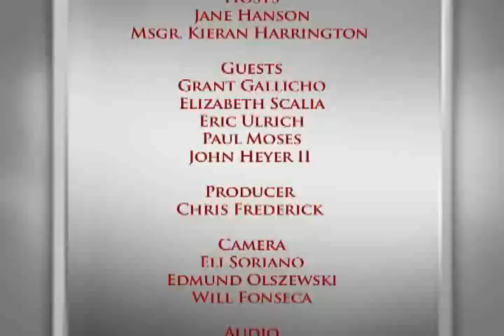In The Arena: Role of Church in Politics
Guests: 1. Eric Ulrich -- NYC Councilman, District 32 in Queens , 2. Paul Moses -- Professor of Journalism, Brooklyn College & Former City Editor of Newsday, 3. John L. Heyer II -- Executive Director, Catholic Citizens Committee